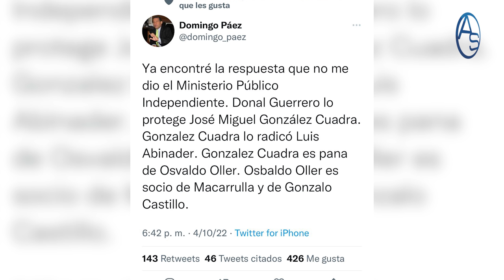Ya No Podrán Tocar A Gonzalo Castillo! El Pacto Que Lo Protege Por Encima De Otros Exfuncionarios!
Tarde o temprano la verdad sale, ya sabemos porque no se puede tocar a Gonzalo Castillo!